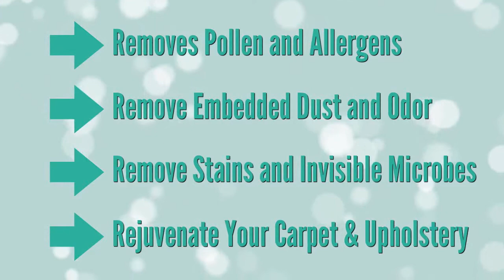NYC carpet CLEANING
CARPER CLEANING